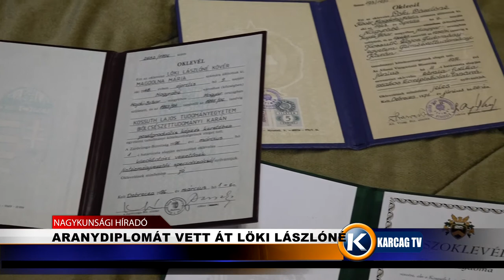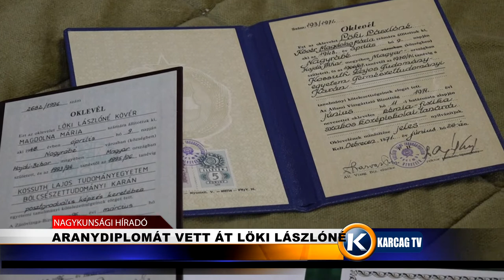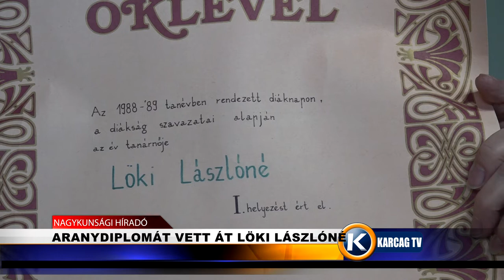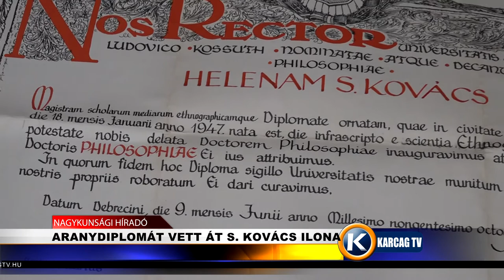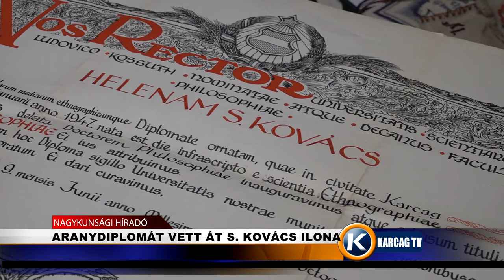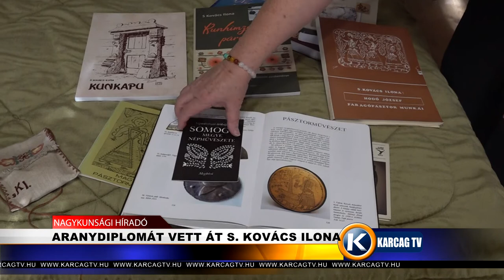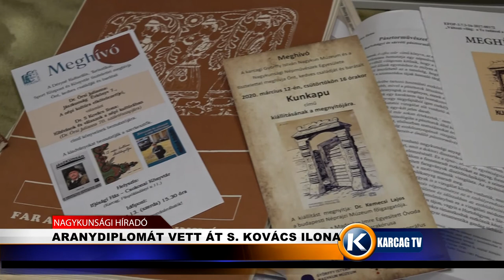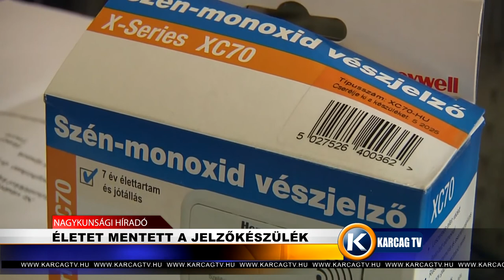Nagykunsági Híradó 20211201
- ARANYDIPLOMÁT VETT ÁT LÖKI LÁSZLÓNÉ
- ARANYDIPLOMÁT VETT ÁT S. KOVÁCS ILONA
- ÉLETET MENTETT A JELZŐKÉSZÜLÉK
- RÉGÉSZETI KIÁLLÍTÁS